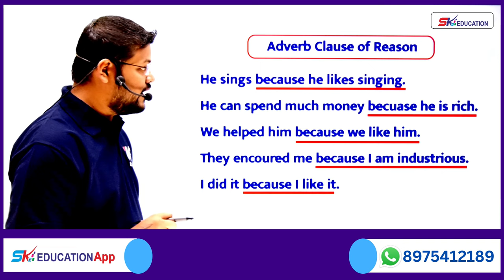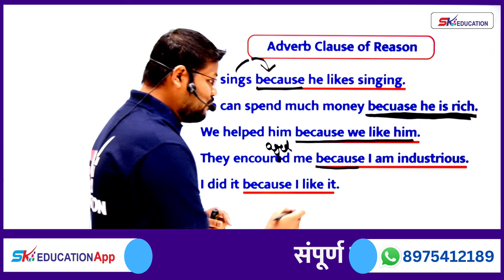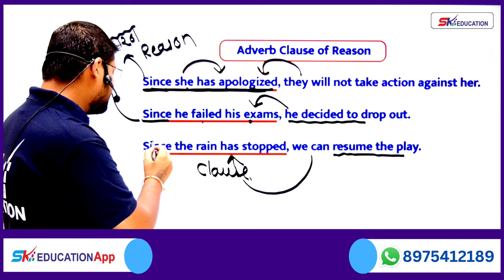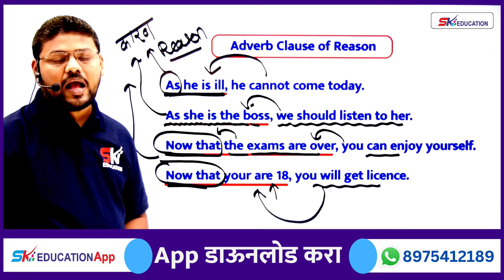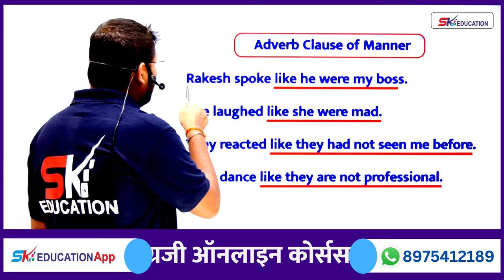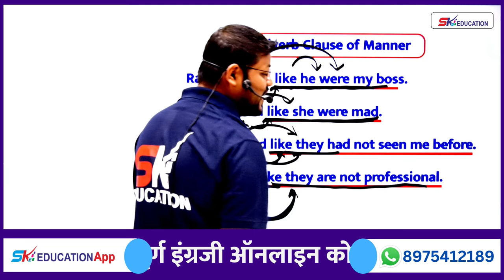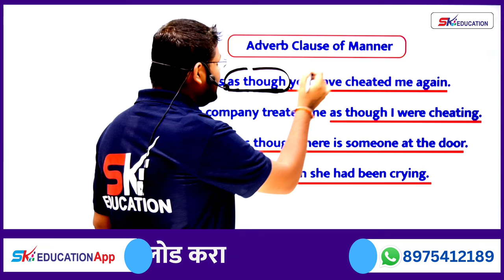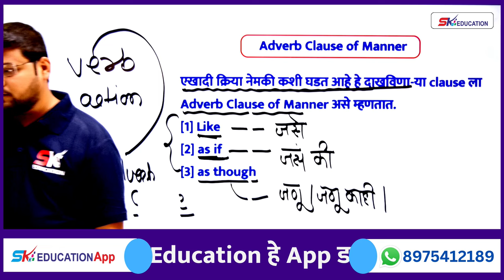Adverb Clause || MPSC English || Group C || Dept PSI || SK Education || Sachin Kumar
English Online Course (नवीन Pattern नुसार)
English with Sachin Kumar